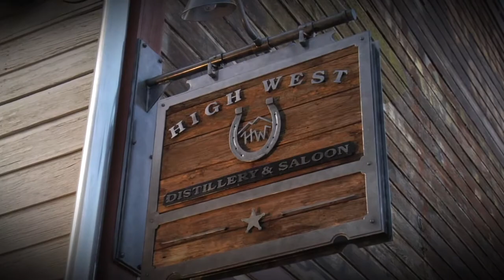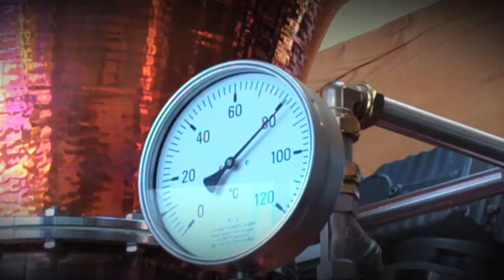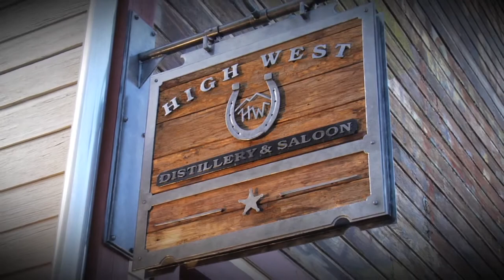050910 HighWest short Press